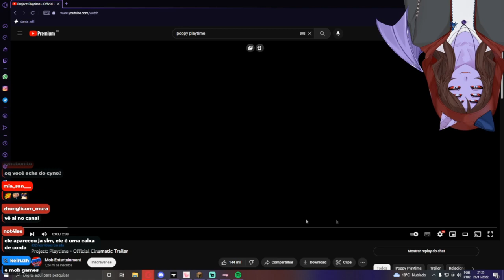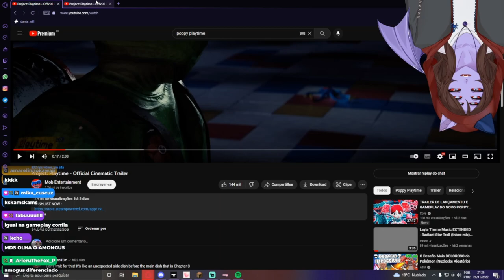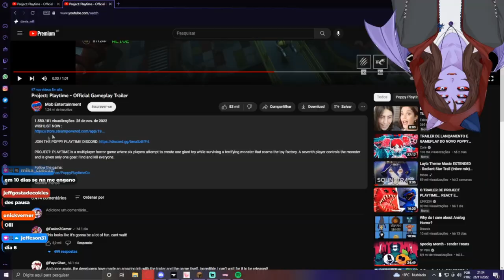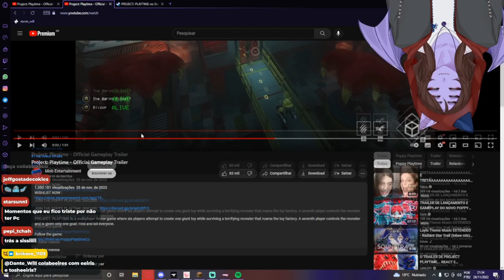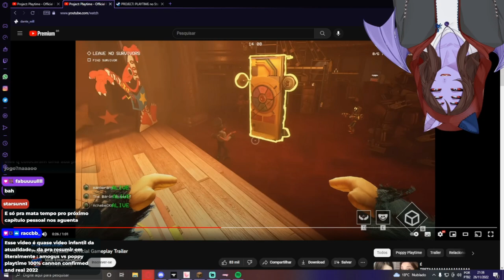Project: Playtime está CHEGANDO | Reagindo ao Trailer do jogo